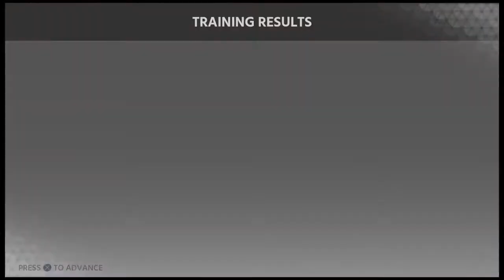MLB The Show 18 RTTS ( LF ) | EP 56 | PRINCE HARPER IS BACK T OHIS OLD SELF!!!!